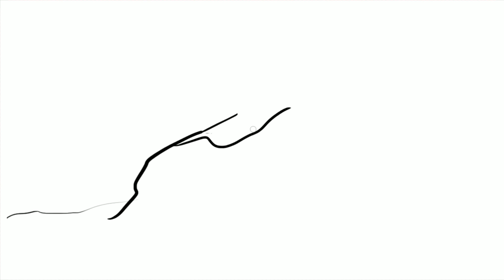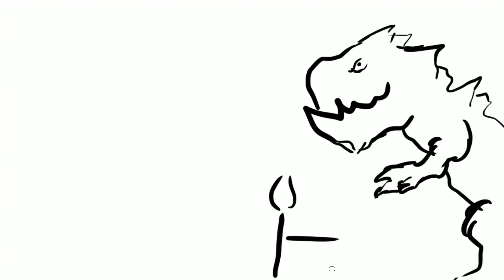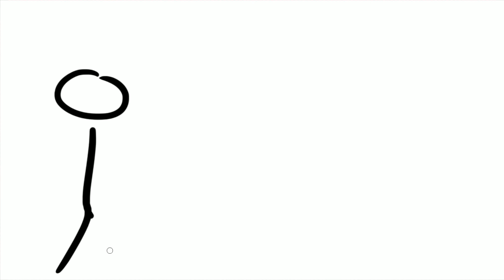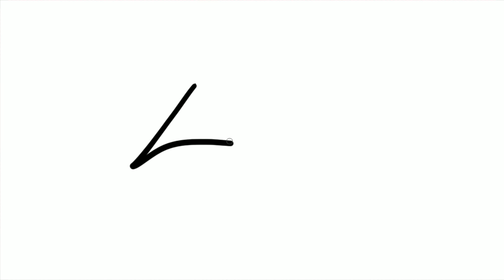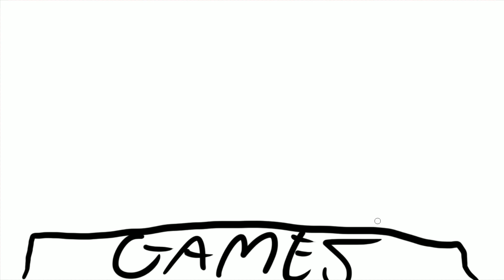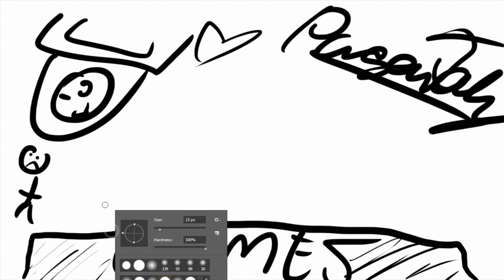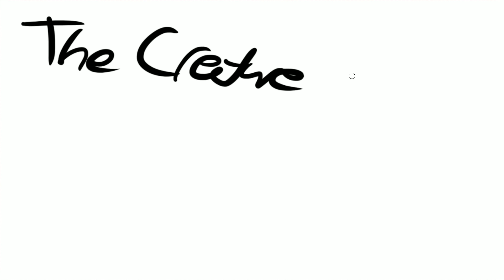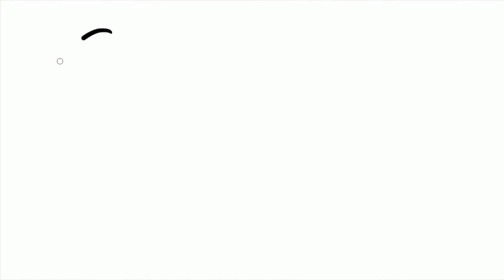BestInSlot's 2015 Channel Review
Let's look back at some stuff and forward at some stuff.